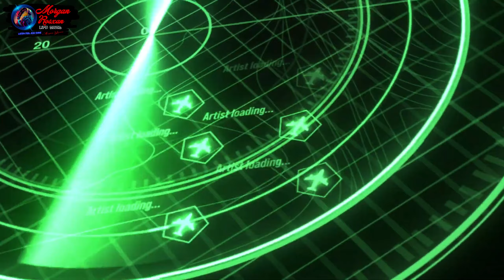Happy Children - Block & Crown - Nu Disco Mix)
SPECIAL THANKS ❤️ P. Lion

✅The rights to the images, videos and voices that appear correspond to their respective producers, composers and record companies.Thank you!❤️💯